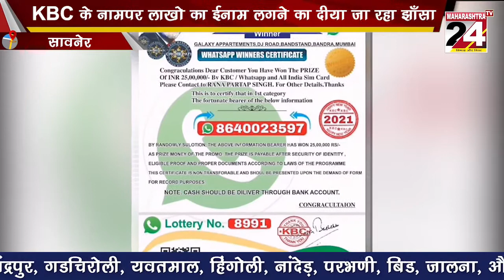आँनलाईन ईनाम के चक्कर मे ना फसे ! | 23 Nov 2021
KBC के नामपर लाखो का ईनाम लगने का दीया जा रहा झाँसा  | 23 Nov 2021